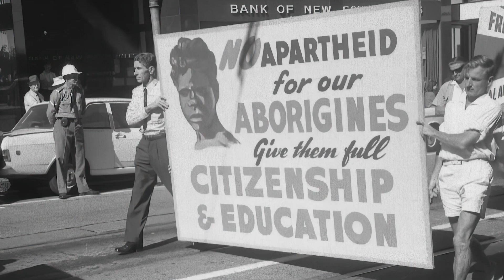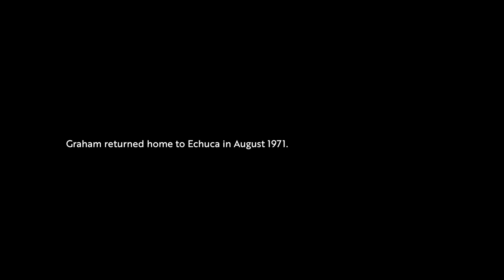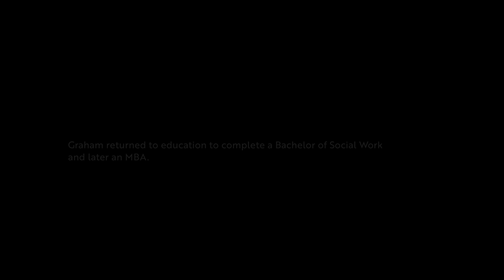Vietnam Veterans Remember: Being the Indigenous recruit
‘I wondered whether we were playing a positive role.’

In this powerful video, Vietnam veteran Graham Atkinson, (Armament Fitter, Vietnam, 1969–1970) shares his experiences of the war. He reflects on the hardships he faced as a young, Indigenous recruit. He discusses how the experience influenced his worldview, ultimately shaping his future, both spiritually and professionally.

2023 marks the 50th anniversary of the end of Australia’s involvement in the Vietnam War. These heartbreaking and inspiring stories remind us of the sacrifices veterans make for their country.